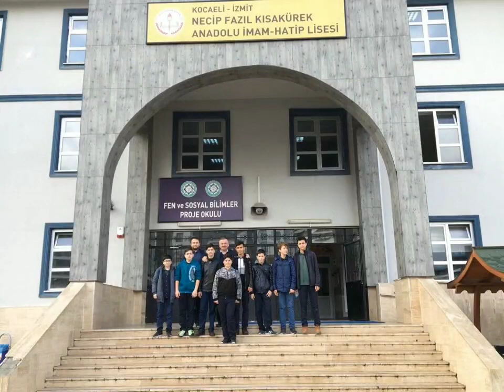Körfez İho Tanıtım Videosu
Okul Tanıtım Videosu